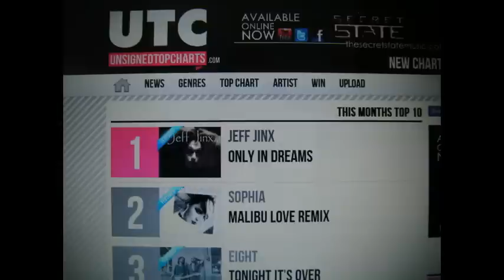No Tears No Lies - Jeff Jinx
Another very basic cassette copy of a song 'mood'. This desperately needs a 'big production', to bring it to life. "No Tears, No Lies."  "You've gone, what's new, we always knew we were through, no tears, no lies, no subterfuge or device. You're looking younger, now it's done. As if your life had just begun. Our love, became, the habit which bound us in chains. We tried, we died, we suffocated inside. And now you're free to breathe again. There's no bitterness between friends. Are we just friends?"

A "Dusty Cassette" production from the 90's - enjoy!

Jeff Jinx. ♫♪♪♪♫•*¨*•.¸¸♥¸¸.•*¨*•♫♪♪♪♫♫